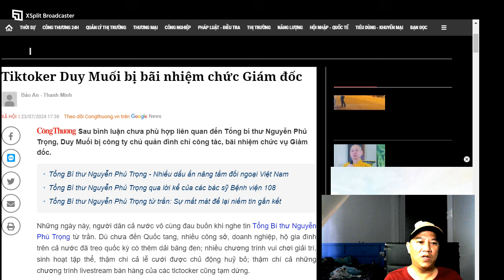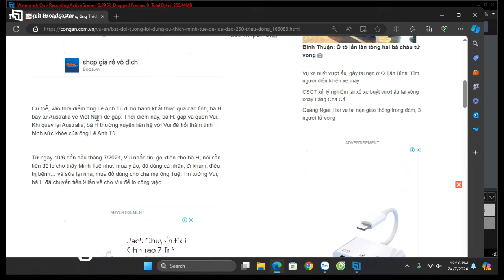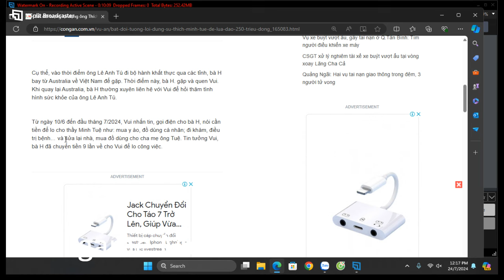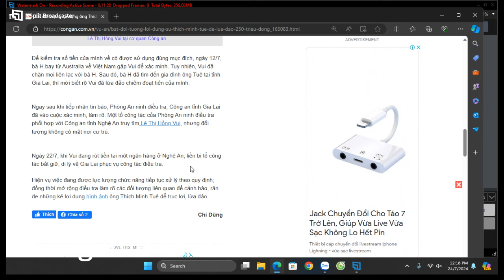ls Xúc Pham Quốc Tang mất chức Giám đốc